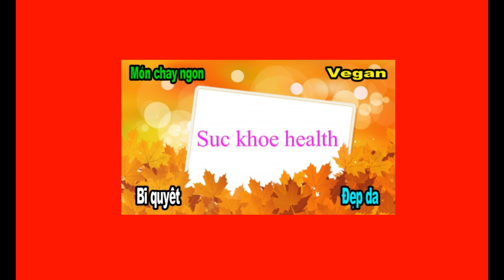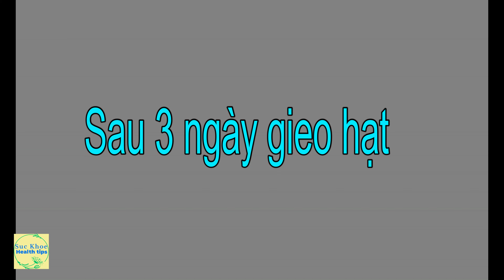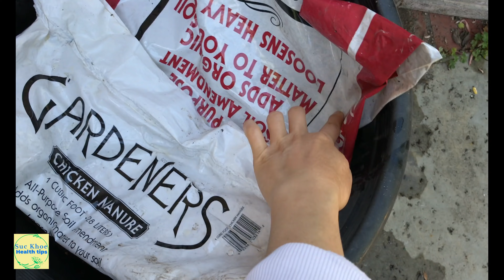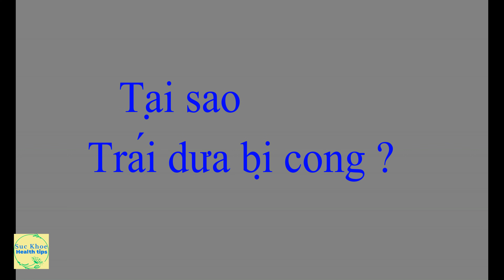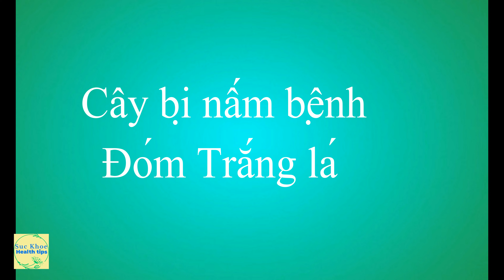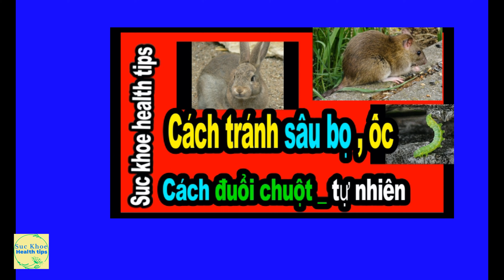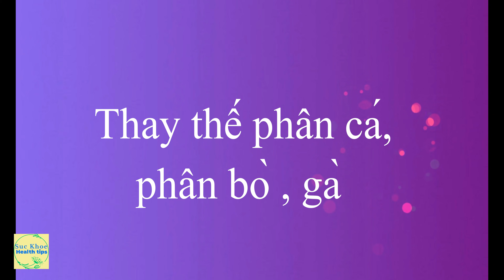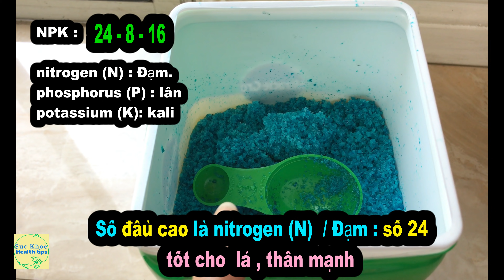Trồng DƯA LEO, hứng NƯỚC, ngắt đọt, BÔNG ĐỰC CÁI_ p2 fertilizer grow care for cucumbers #217